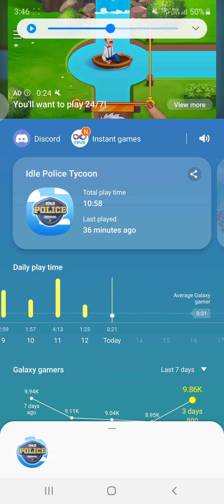IDLE police game play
game play in english
game play in french
game play in all